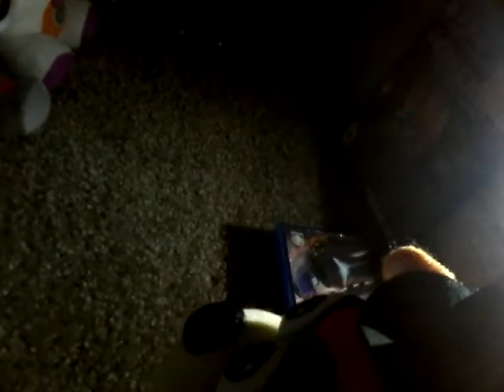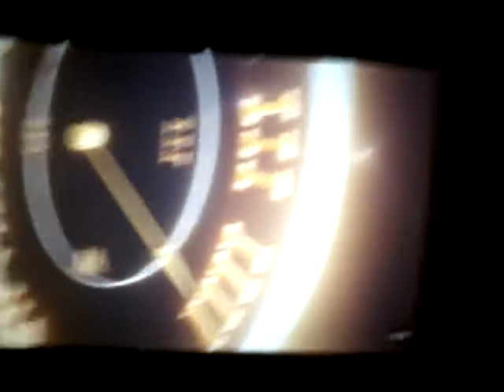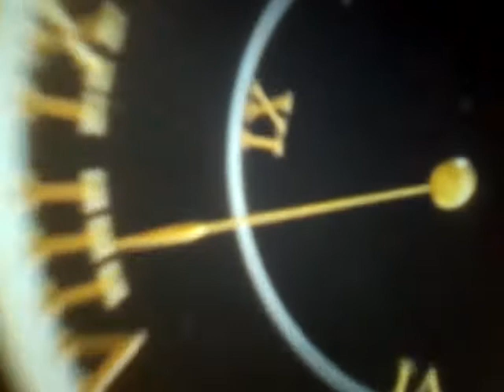Fnaf plush 2021